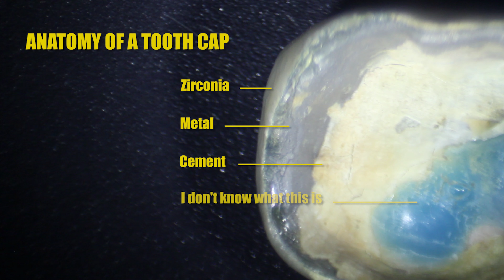Yum Earth's Gummy Bunnies Pulled My Tooth Cap and I Put It Under The Microscope.